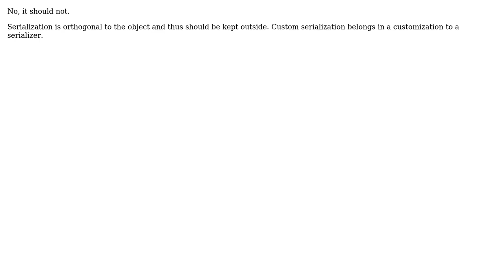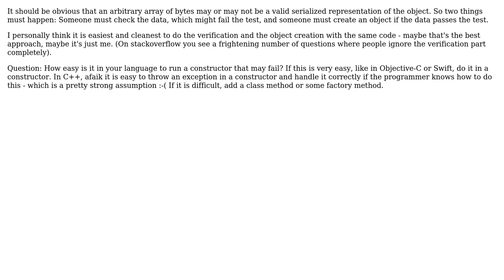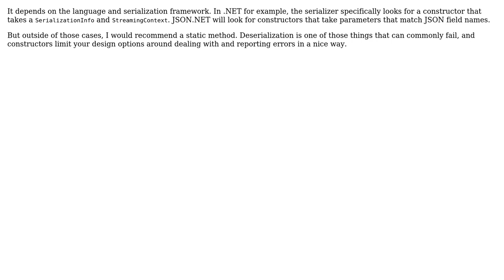Software Engineering: Should custom deserialization happen in a constructor or in a static method?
With thanks & praise to God, and with thanks to the many people who have made this project possible! | Content (except music & images) licensed under CC BY-SA | Music | Images & others | With thanks to user Telastyn user lesderid user gnasher729 user GaryO user Esben Skov Pedersen user Andy and the Stack Exchange Network Trademarks are property of their respective owners. You are responsible for your own actions.